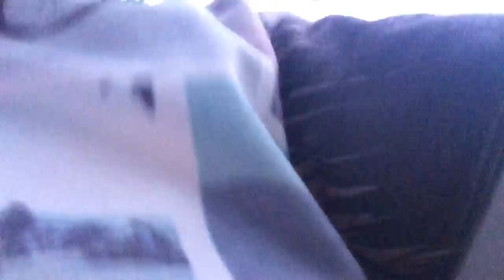Tar mine kaniner i bur